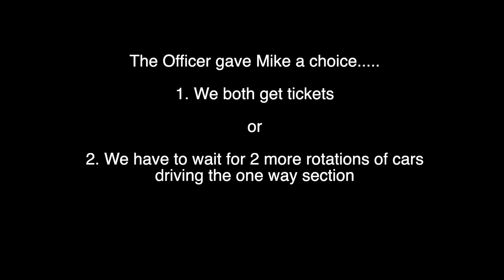Scooter Cannonball 2021 gopam Day 10 part 4 the Finish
The finishing line! Scooter Cannonball 2021 comes to an end. GoPam, the Circus Clown on fire successfully rides the road to madness to join other cannonballers at the finish!!! Thanks to everyone who came with me on this mighty adventure and for watching my wacky video series. Much love to you all.

Featuring: LM15 , GotMojo, cdwise, Steve our support truck driver , and more!

Slap happy silliness galore with GoPam and the 2007 Vespa GT200

Whoops after the video exported - I see one title misspelled and since this series is ready to be done. oh well haha. Here's the correction. That cop threw my pee stops off (threw *not through)

This is the wacky experience of rider No.89, GoPam, riding a Vespa GT200 coast to coast in America. in this scooter event